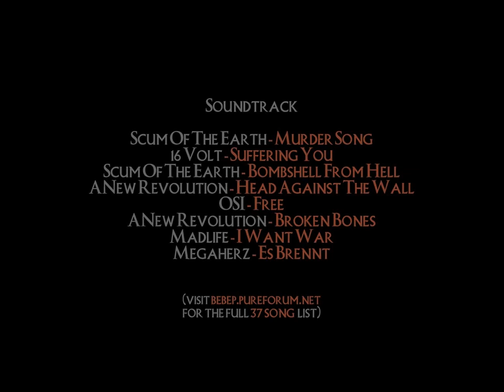BeBep 2 [HD]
NOTE: Please use the original creators video to watch this this channel is not set up to take views away from the original creators.

Footage filmed in Season 9 [Vicious] on Russian server.